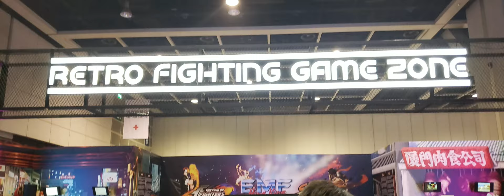香港電競音樂節2019第三天 (28/7) 盛況！